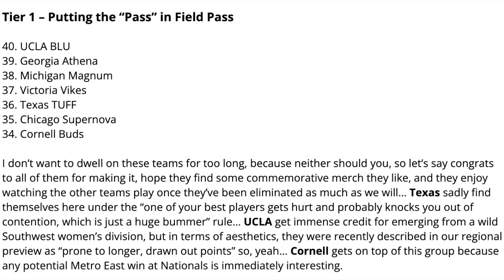Texas TUFF Nationals Highlights 2023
Edited by Owen Smith

Thumbnail photo from Steve Doak